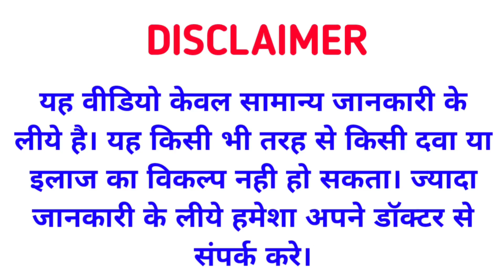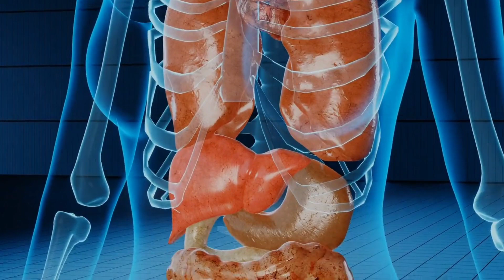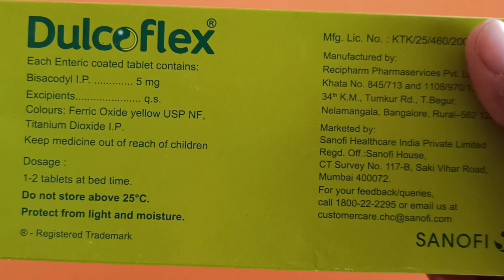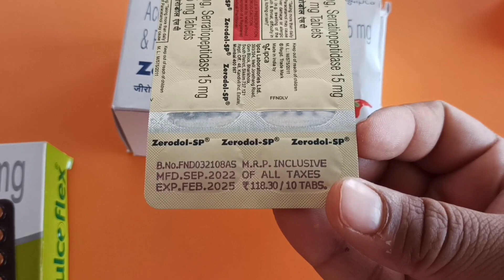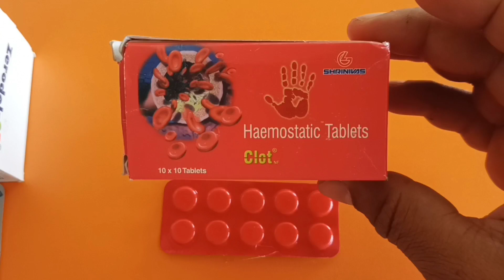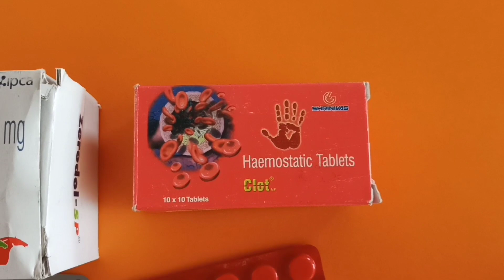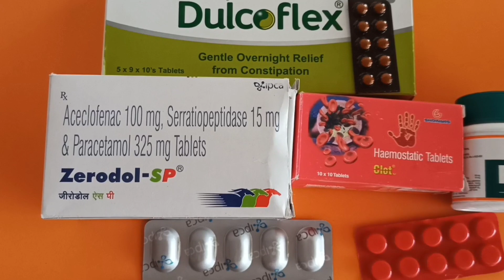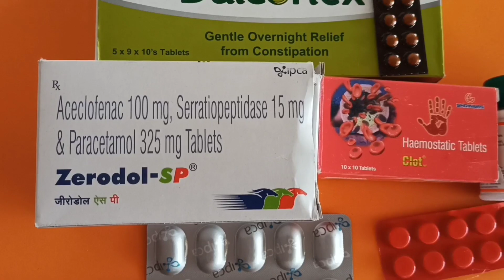3 Best Piles Medicine | बवासीर से हमेशा रहते है परेशान तो ये 3 टेबलेट अपने पास जरूर रखे | Bawasir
3 Best Piles Medicine | बवासीर से हमेशा रहते है परेशान तो ये 3 टेबलेट अपने पास जरूर रखे | Bawasir

Thanks & Regards
Sonu thakur